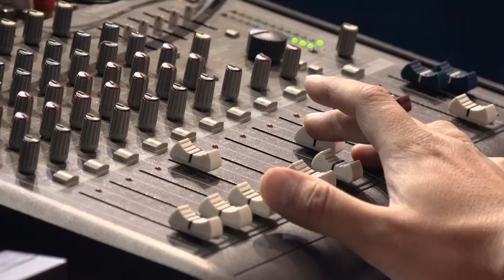Teslić: Predstavljeni učesnici takmičenja „Ritam Evrope“ 17.10.2022.